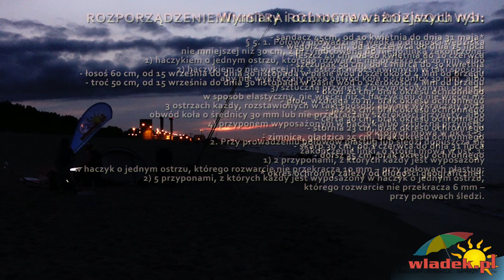Czy warto? ➤ Noc na plaży + namiot, grill, wędka - złowiliśmy leszcza! (opłaty wędkowanie w morzu)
Czy można nocować pod namiotem na plaży? W tym odcinku ja z synem spędzimy noc na plaży wschodniej we Władysławowie. Dodatkowo będziemy łowić ryby - sami zobaczcie co się działo!

Zawsze aktualny KALENDARZ IMPREZO nadmorskich, czyli wszystkie imprezy na jednej stronie (koncerty, kabarety, imprezy plenerowe, pokazy)